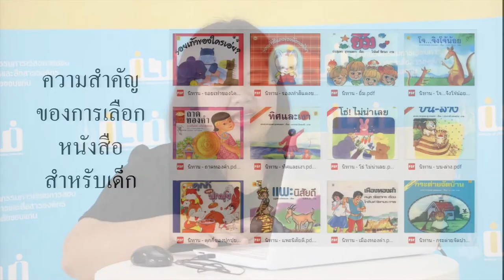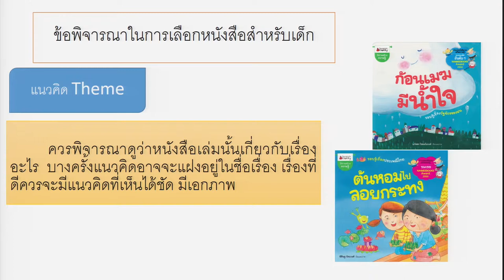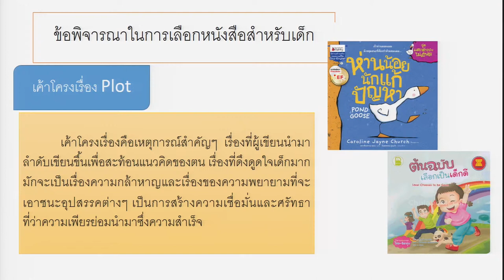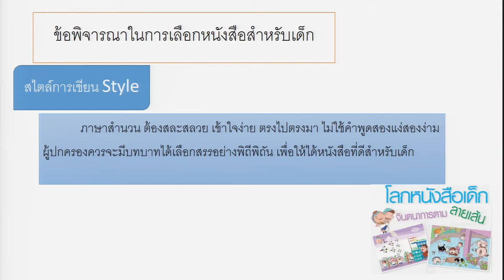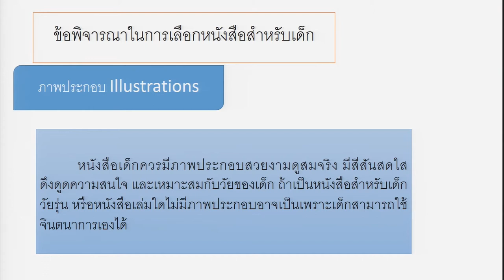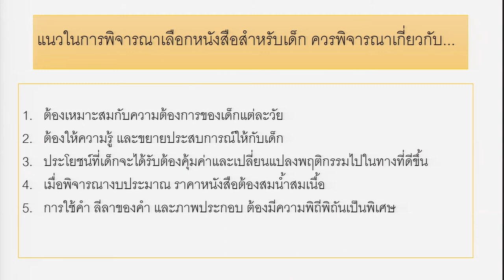KKU008 chapter5 clip2